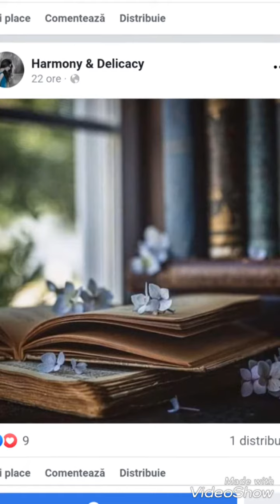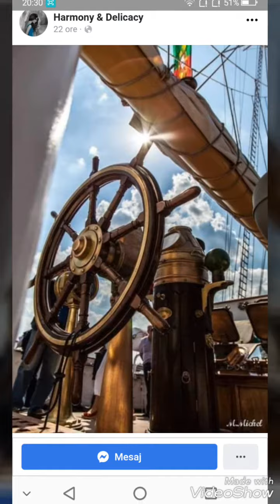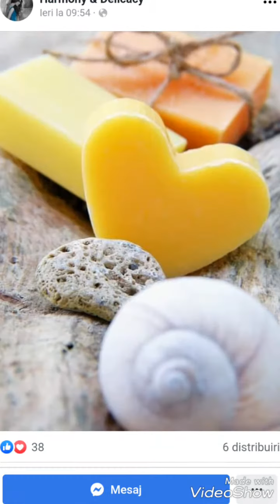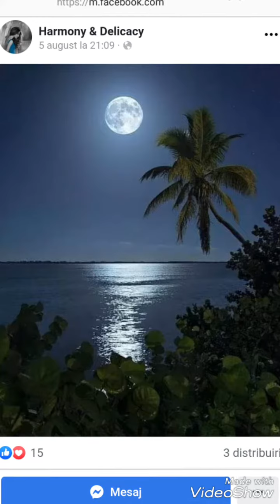Shine Emeli Sande Nicole live cover